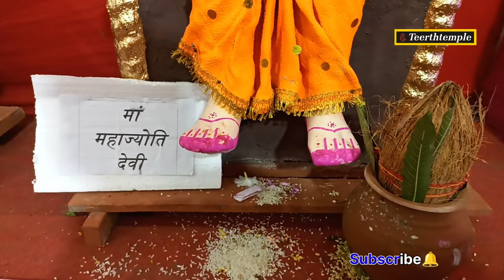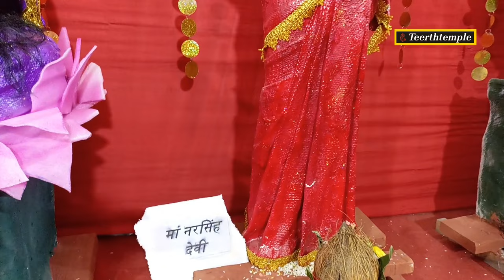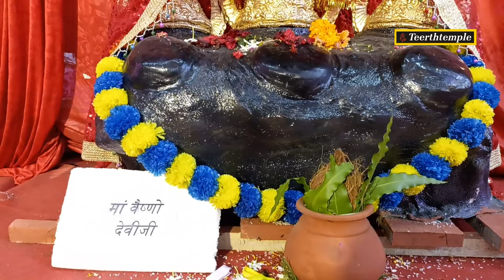108 name, 108 roop of maa durga : bhedaghat panchvati ki 108 durgaji || भेड़ाघाट पंचवटी 108 दुर्गाजी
108 name, 108 roop of maa durga : bhedaghat panchvati ki 108 durgaji || भेड़ाघाट पंचवटी 108 दुर्गाजी